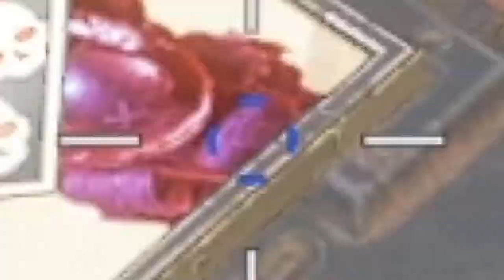APEX Legends | Hero X Gamer | Noob Gameplay | EP1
►Respect Moderators.

GPU - GTX 1660t 6 GB
Processor: Ryzen 7 2700x
HDD: 1 TB
PSU: CM MW 750W
Monitor: HP 22es
Internet Speed: 50 Mbps Up & Down
Keyboard: Readgear tournament edition
Mouse: Logitech G102
My Mouse DPI : 450